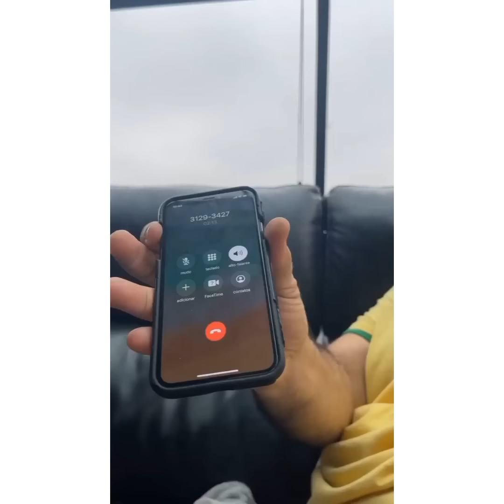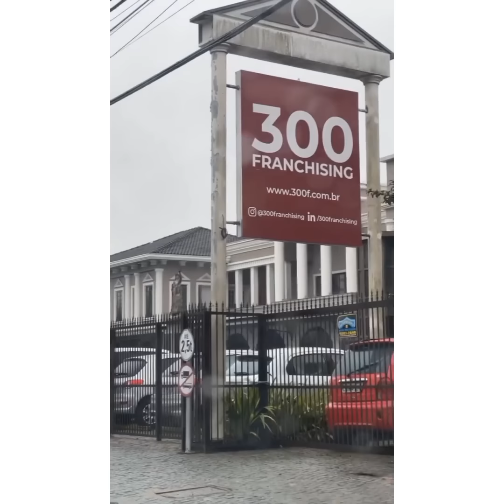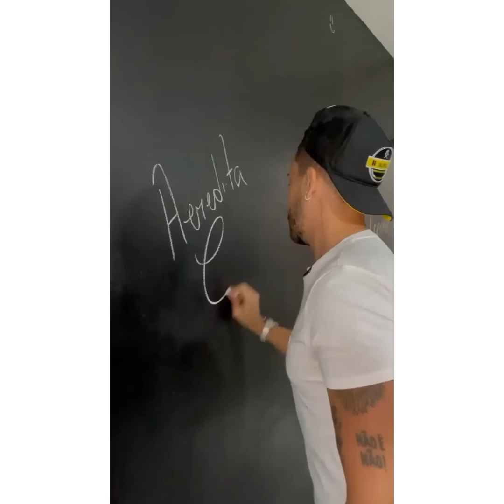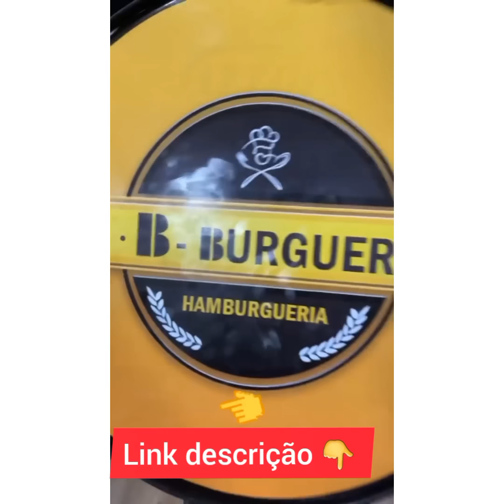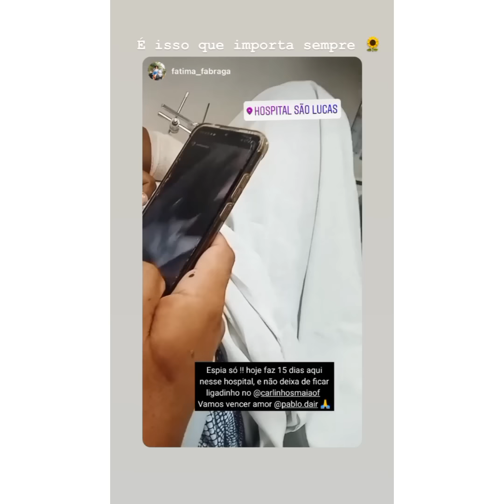CARLINHOS MAIA O MAIS NOVO EMPRESÁRIO NO RAMO GASTRONOMIA HAMBÚRGUER 🍔 DIA HISTÓRICO 🇧🇷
CONHEÇA AS VANTAGENS DE SER B-BURGUER
Franquia de alimentação🇧🇷